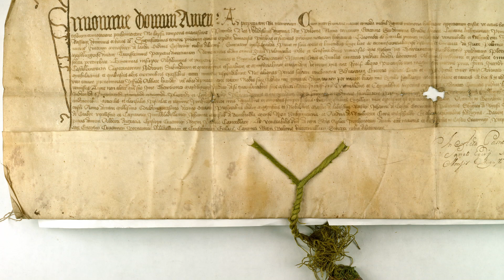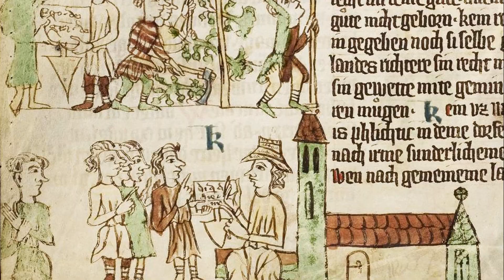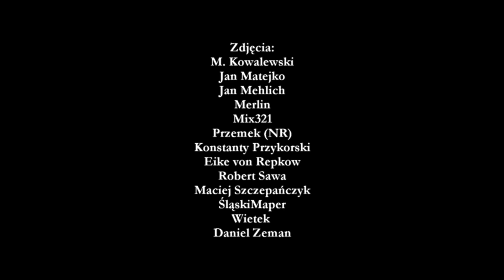Historia Piławy Górnej do XV wieku.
Spacer z historią Piławy Górnej.